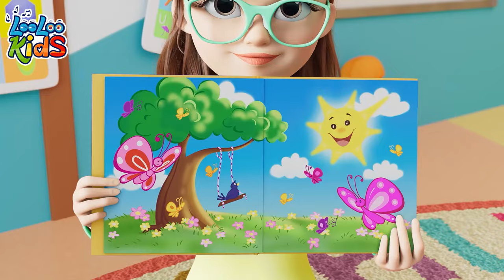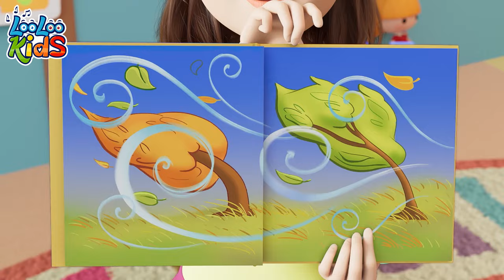A Little Teapot + Ribbit Ribbit | more Children Music and Nursery Rhymes | by LooLoo Kids